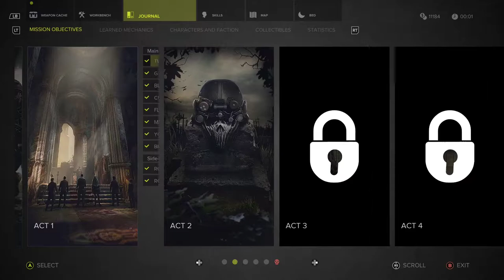Sniper Ghost Warrior 3 - Khidi Village Outpost #11 | Gameplay (No Commentary)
Welcome to the eleventh episode of Sniper Ghost Warrior 3, today we're going to
hunt the most wanted target: Capt. Ioseb Pogodin and also Vladislav Bagapsh. Once we will be taking out the second most wanted target we will also clear the Khidi Village Outpost.
Timestamps:
0:00 Most Wanted: Capt. Ioseb Pogodin
4:23 Point of Interest: Recurve Bow
8:17 Most Wanted: Vladislav Bagapsh
23:31 Point of Interest: Rescue Civilians
Music from video:
Sniper Ghost Warrior 3 tells the story of brotherhood, faith and betrayal in the most complete sniper experience ever. Take the role of an American sniper named Jonathan North, who is dropped into enemy territory in northern Georgia, nearby Russian borders. Explore large open-world maps with dynamic weather and a day and night cycle that actually impacts play and decisions. Customize weapon equipment, accessories, vehicles and a drone, and utilize the three pillars of gameplay to your liking: Sniper, Ghost and Warrior. - steam
Release date: 24 Apr, 2017
Developer: CI Games
Publisher: CI Games